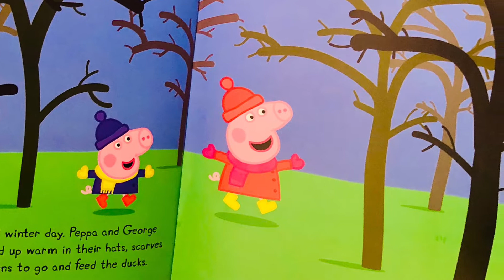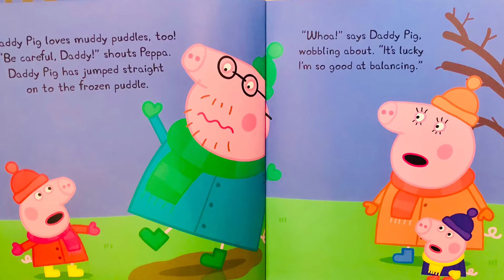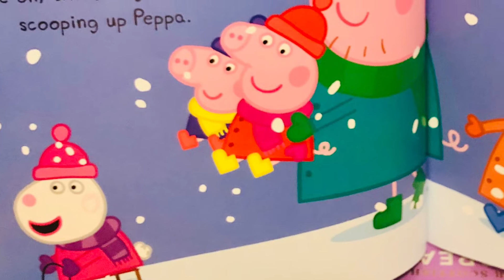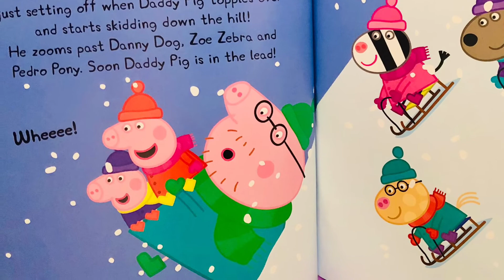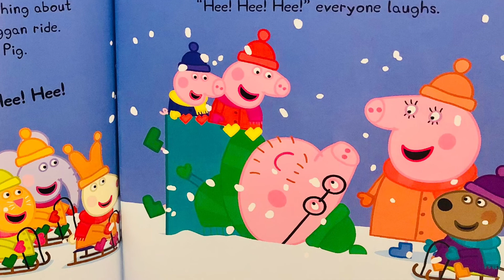Peppa Pig Cold Winter Day | children’s story time | Read aloud by CC Stardust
Cold Winter Day Peppa Pig reading book
“It is a Cold winter day and all the puddles have frozen over! Jumping in icy puddles it’s not fun￼, But there are lots of other exciting things to do in the snow￼! “￼